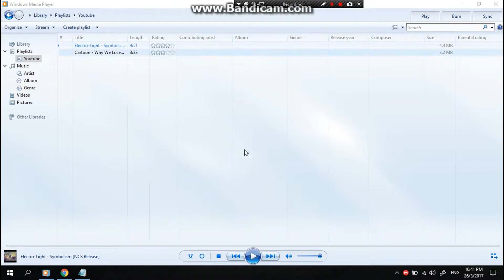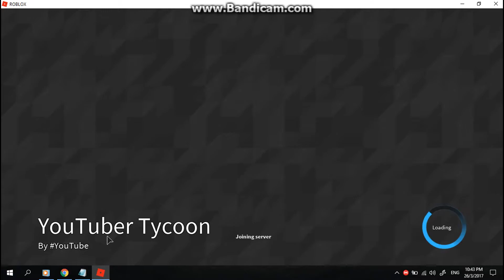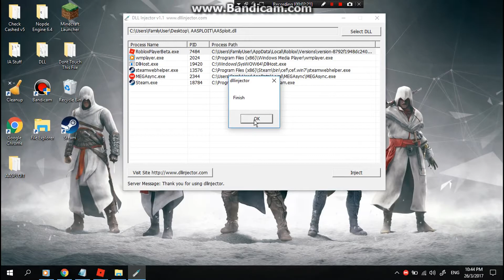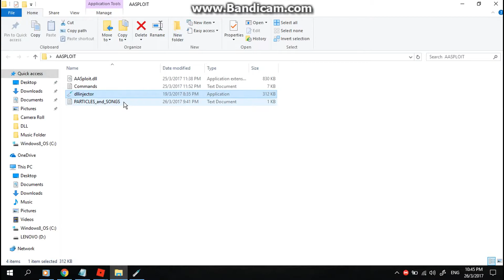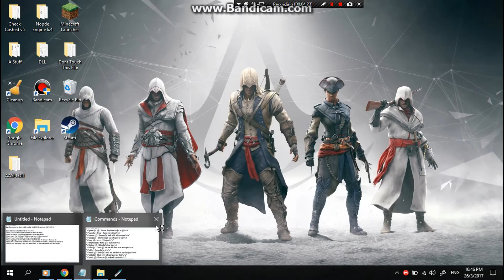NEW ROBLOX EXPLOIT: AASploit (PATCHED) CHANGESTAT, WS, MUSIC, SKYBOX , PARTICLES (26th March)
⚠️ ERROR FIXES! ⚠️

◆ Can't open WinRAR Archive? Download WinRar!
◆ If You have a 32-Bits Operating System Will Not Working.Sorry!
❤️️ CREDITS! ❤️️
- Glaso ( VOUCH HIS THREAD! )